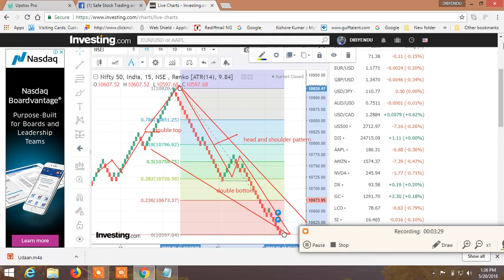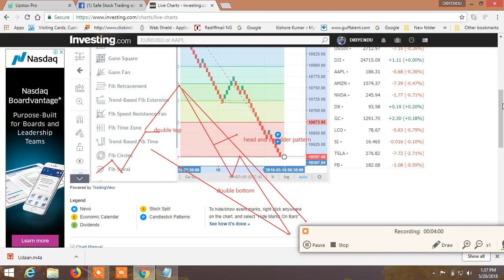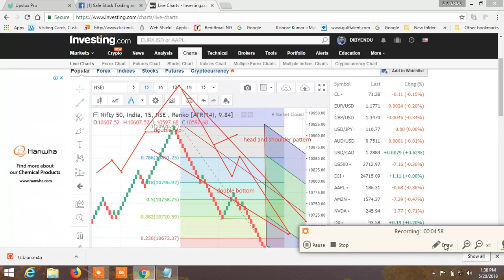SAFE STOCK TRADING AND INVESTMENT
Stock trading
In this video I have explained how to draw fibonacci and andrew pitchfork on renko